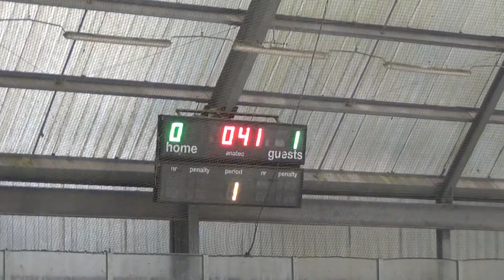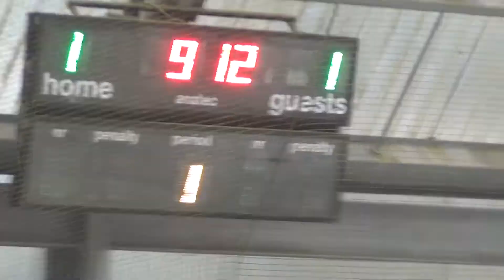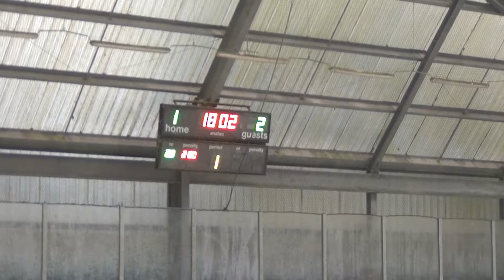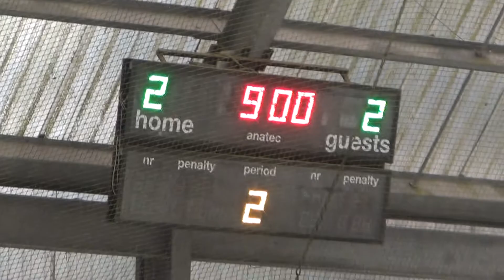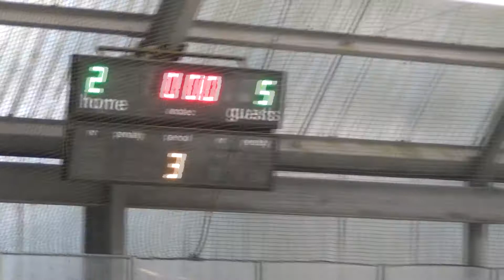20180113 U12 Eindhoven Groningen